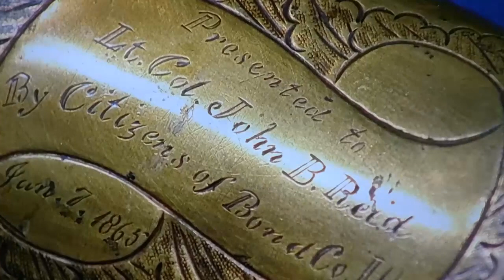Bond County Civil War Sword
A presentation sword from a Bond County Civil War Veteran appears on PBS Antiques Roadshow back in 2014.   The sword was donated and is now on display at the Museum.   This recording was just a lucky catch with a phone video when the segment was shown in July 2023.  We will try to download a higher quality video at in the future.